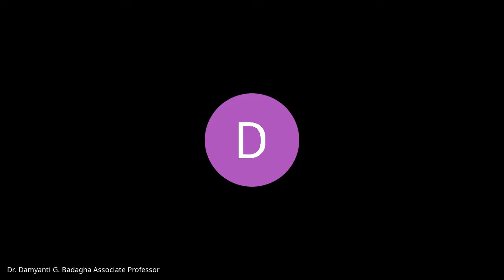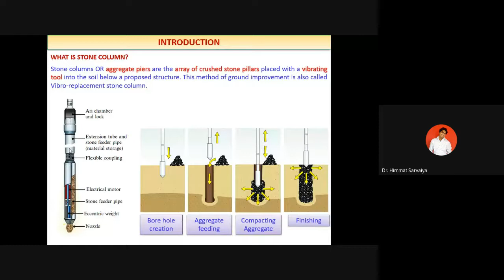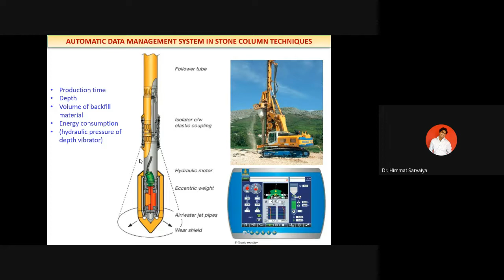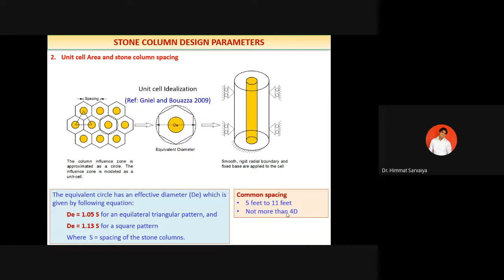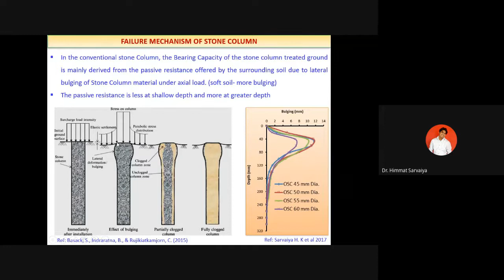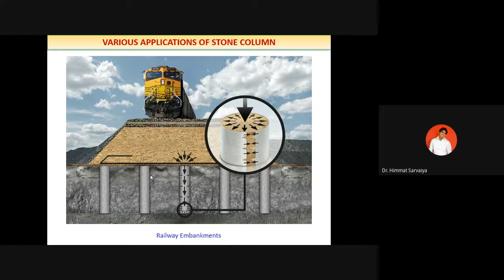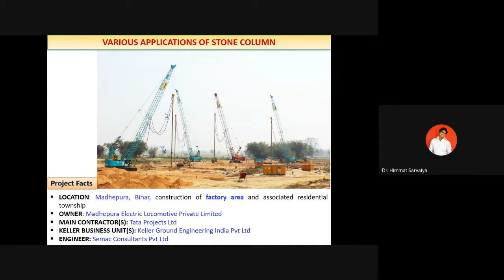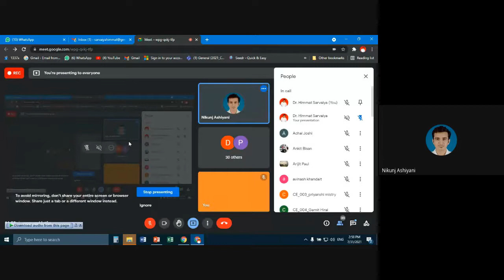Soft Soil Improvement Using Stone Column Technique